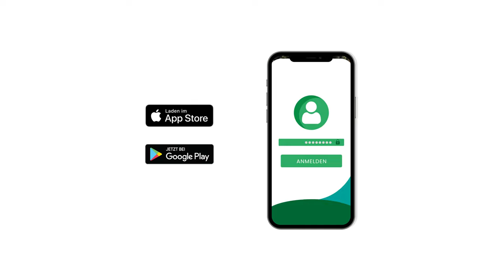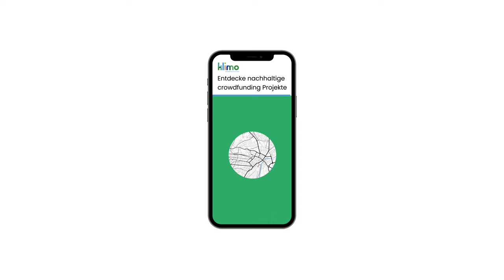klimo - Regionaler Klimaschutz | klimo stellt sich vor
In diesem Video stellen wir euch klimo vor.

klimo ist eine App, die dir hilft, den Klimaschutz in Kassel nachhaltig voranzubringen und deine CO2-Emisionen zu verringern. Mit klimo kannst du deinen Fußabdruck berechnen, aktualisieren und mit Hilfe von Challenges Stück für Stück reduzieren. Nachhaltige Projekte animieren dich, den regionalen Klimaschutz zu unterstützen und der Klimaneutralität näher zu kommen.

klimo ist Herzstück des Projekts Less is more, welches vom Bundesministerium für Wirtschaft und Klimaschutz gefördert wird.